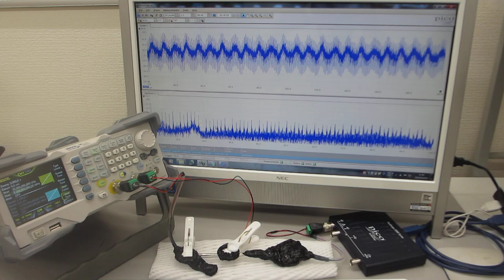メガヘルツの超音波発振制御が容易にできる、超音波システム（超音波システム研究所）